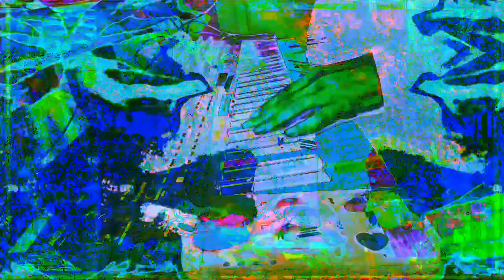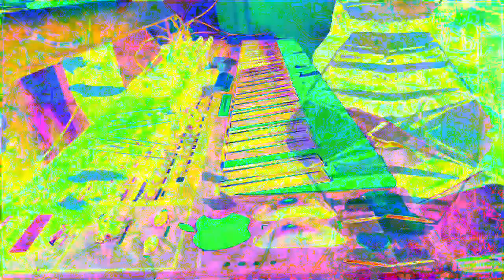11 minutes 39 or 40 second type video mixes made in Max 8 *Photosensitivity Warning*